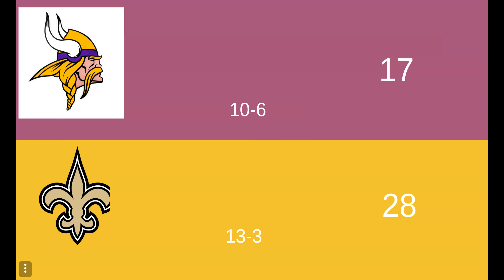2020 wildcard predictions